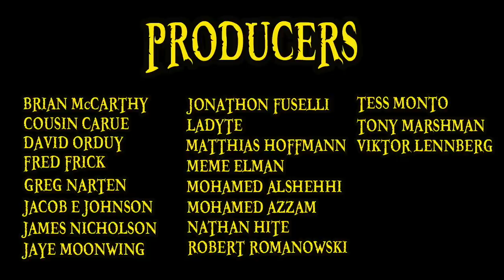Charlotte Family POKERAP!!!